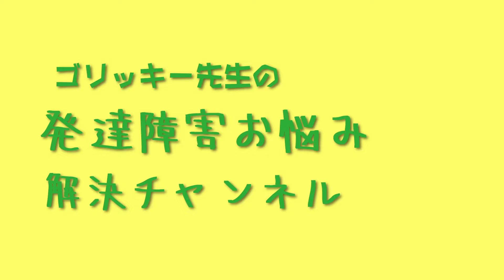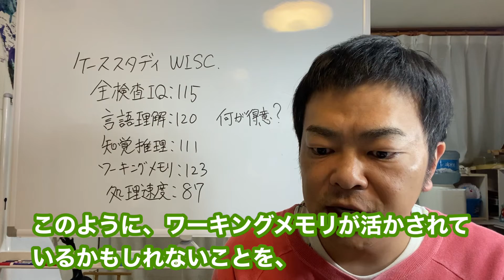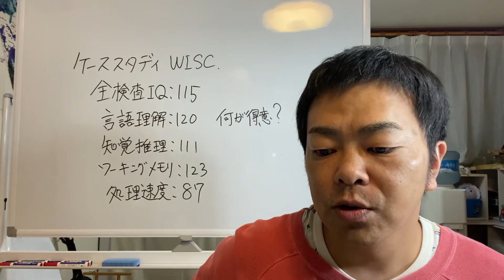【ケーススタディ】WISC全検査IQ115言語理解120知覚推理111ワーキングメモリ123処理速度87、発達障害グレーゾーン、ASD、ADHD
発達障害・グレーゾーン児の子育て・勉強に役立つ特別限定動画セミナーのご案内はコチラ
※お子様の知能検査(WISC)の結果を踏まえて、強みを生かして苦手を補うためのおぎなに個別の学習支援計画書を作成いたします。

学習支援室エバーグリーンのLINE公式アカウントにご登録いただき、何か一言スタンプだけでもいただけると嬉しいです。)を承っております。ご登録いただき、お気軽にご連絡をお願いいたします。うけたまて

【ゴリッキーこと松本力哉が運営する個別指導塾】

勉強が苦手・グレーゾーンのお子様のための中学受験専門特進クラス

※わたしの友人のアーティストです。応援をよろしくお願いします！

エンディングBGM引用元